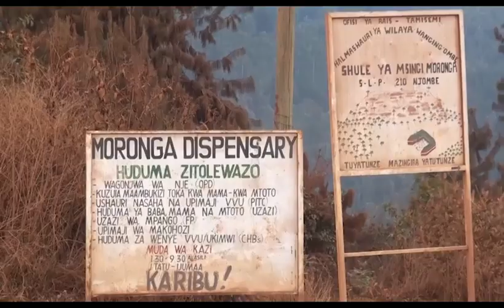RPC NJOMBE AIBUA MAPYA SIKU KUU YA EID EL FITRI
Na Gabriel Kilamlya NJOMBE

Jeshi la Polisi Mkoani Njombe Limetoa Onyo Kali Kwa Makundi Mbalimbali Wakiwemo Madereva Wa Vyombo Vya Moto Pamoja na Wamiliki wa Kumbi za Starehe Kuelekea Sikukuu za Eid El Fitri za Hapo Kesho.

Mbele ya Vyombo Vya Habari Kamanda wa Polisi Mkoa wa Njombe Hamis Issah Amesema Jeshi la Polisi Litaweka Ulinzi Katika Misikiti Yote Ili Kuhakikisha Ibada Zinafanyika Kwa Salama na Amani na Waislamu Washerekea Siku kuu Hiyo Vyema.